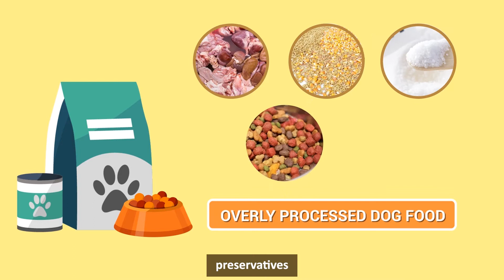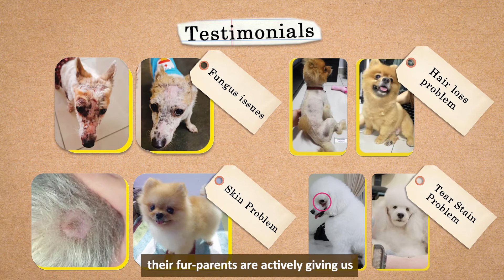Coco & Joe Barf Animation Video